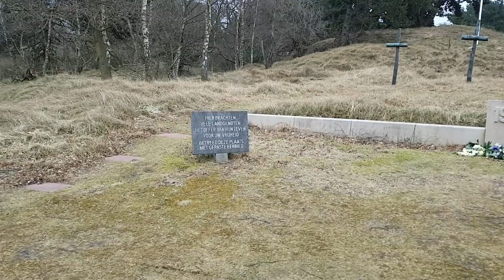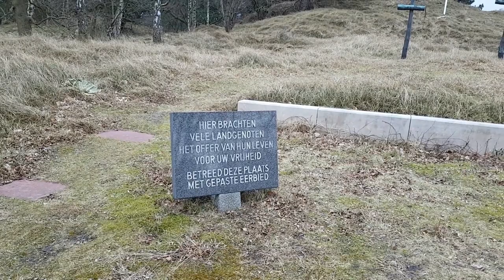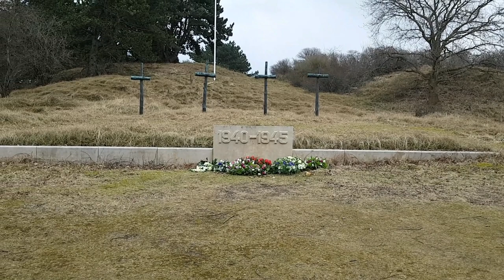naar het strand lopen en eten bij de Burgerking #160